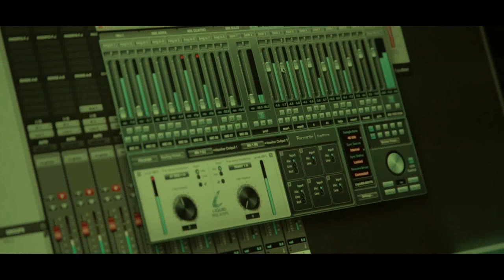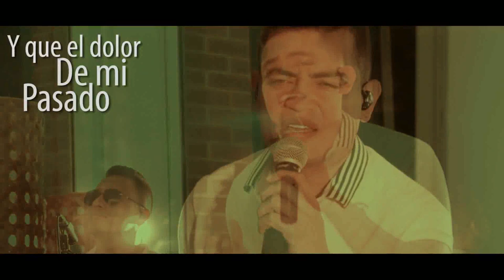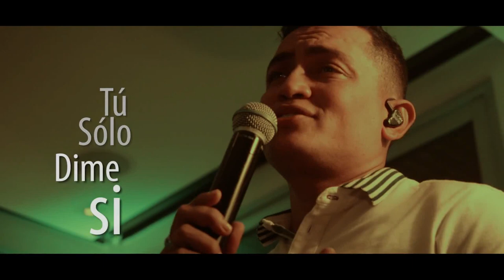TÚ SERÁS - JHON ONOFRE (Live Session, Vídeo Lyric Oficial)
TÚ SERÁS, Canción Del Productor y Guitarrista Colombiano Jhon Harby Ubaque, "Dartagnan", Interpretada Por El Artista Llanero Jhon Onofre, Acompañado Por Su Agrupación 4Palos y Los Coros de La Cantante Yira Zabala